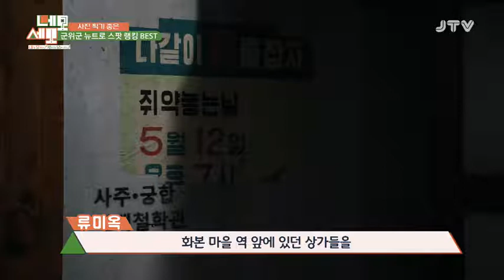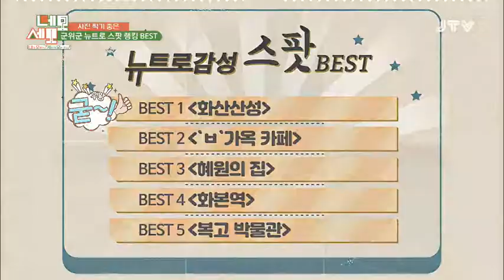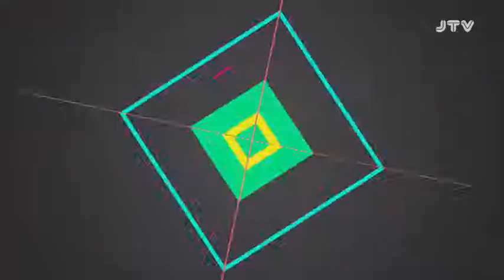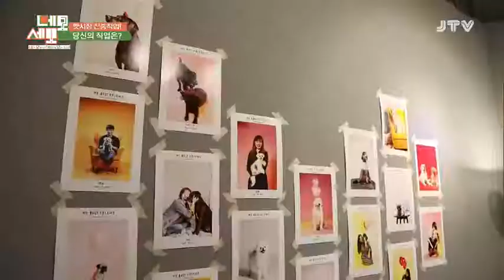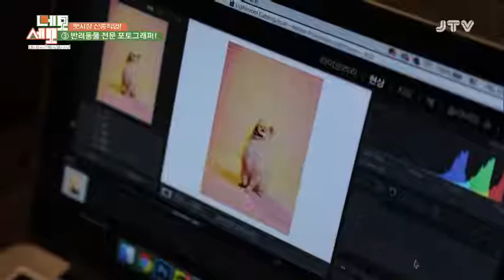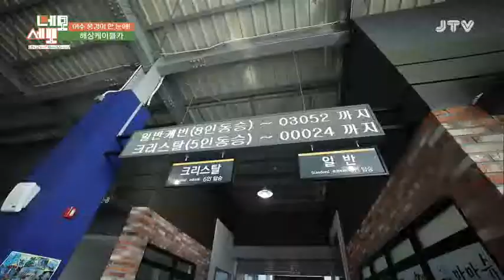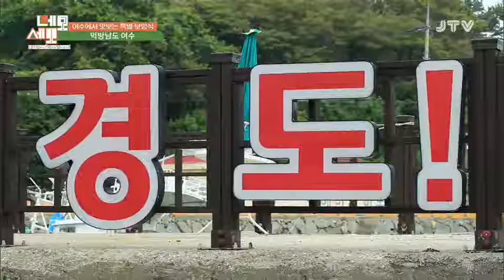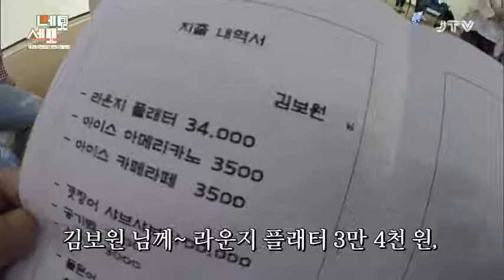[네모세모] 네모세모 2019.7.23